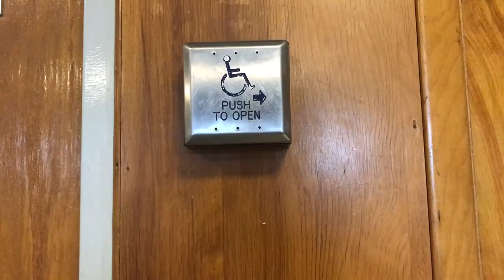Tennis Ball Movie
A simple Tennis Ball movie I did for class
made by: Dwayne Brown, Jr
Stickems Production